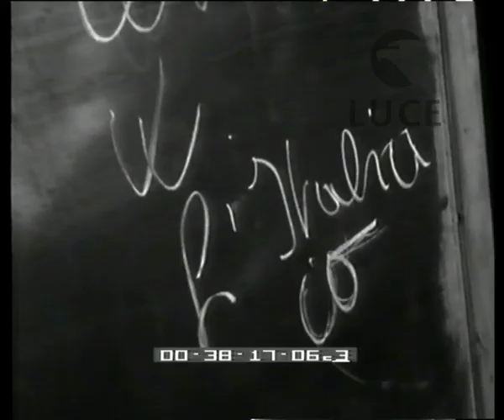Laura Betti e il cannibale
Intervista a Laura Betti
   Descrizione sequenze:immagini dell'allestimento del palcoscenico in un teatro ; Laura Betti parla con un uomo ; un gruppo di fotografi riprende l'attrice ; Laura Betti inizia a cantare seduta su un cavallo a dondolo, accompagnata al pianoforte ; il giornalista rivolge alcune domande a Laura Betti ; Laura Betti parla dei suoi interessi per il teatro, per la canzone, per il giornalismo ; l'attrice parla di Pasolini, prossimo a girare un film in Africa ; Laura Betti si alza ed inizia a scrivere su una lavagna ; scritta sulla lavagna: "Caro lettore W l'Italia io" ;